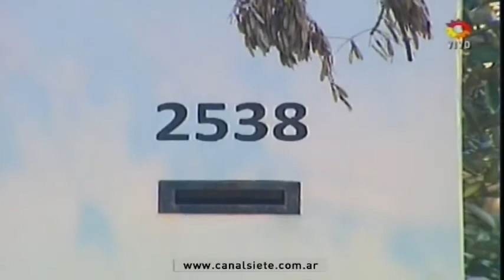MUERTE EN LAS CAÑITAS IMPUTARON AL OPERADOR DEL 911